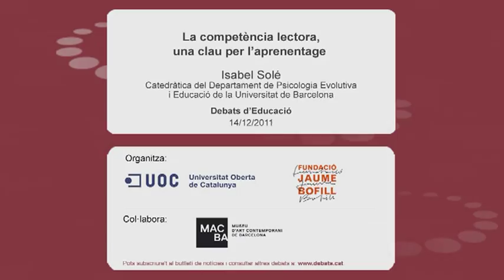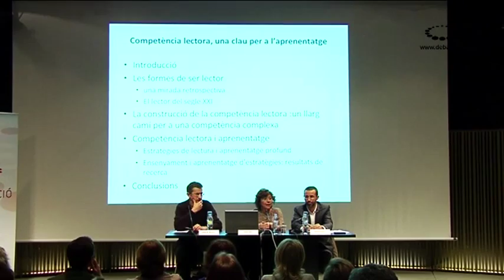Isabel Solé - La competència lectora, una clau per a l'aprenentatge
Debat d'Educació amb Isabel Solé, catedràtica del Departament de Psicologia Evolutiva i de l'Educació de la Universitat de Barcelona. Acte organitzat per la Fundació Jaume Bofill i la Universitat Oberta de Catalunya, amb la col·laboració del MACBA.